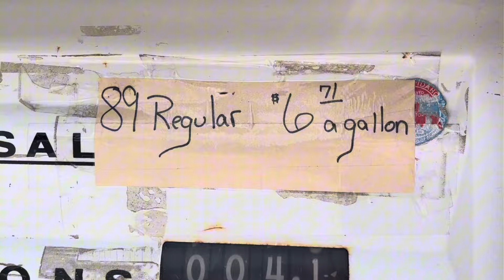Chasing “THE BEAST” | Idaho Bear Hunt 2024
Drop Em Outdoors and Deep Fork Rentals collide on what will be one of the craziest bear hunts ever in Idaho! Climbing through the thick forests chasing after a monster black bear. After 3 days of climbing mountains, they finally get a chance to chase “THE BEAST”.

Stay awesome!